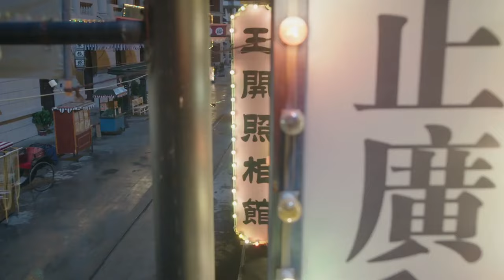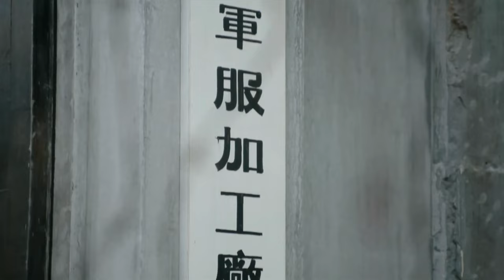【獵日灼心Crush Invasion】EP14|絕世爽劇！硬漢李泰泡走國軍妹子，與其聯手粉碎日軍的毒氣彈計劃！ |主演：李泰 林江國